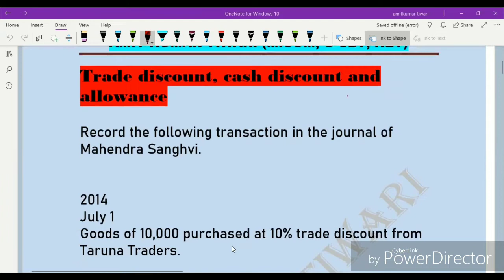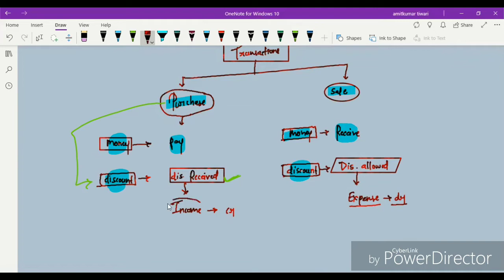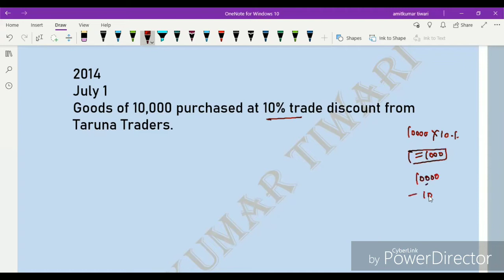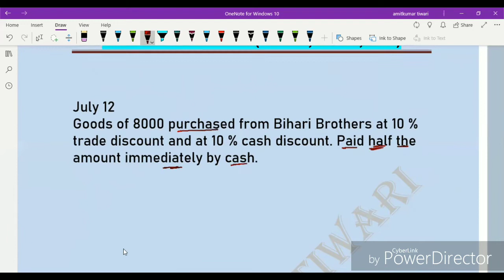#135 ACCOUNT CLASS 11 ||JOURNAL ENTRIES||DISCOUNT ||TRADE DISCOUNT AND CASH DISCOUNT ||ALLOWANCE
in this video i have explained full detail information of journal entries which is important from exam point view also...
you get idea how to pass JOURNAL ENTRIES using the rules  for the discount related entries
we will learn how to pass journal entry for trade discount and cash discount ..
so ...

IF  you find this video helpful then share with your friend so that they can avail advantage of this class...

And if you have any doubt  or suggestions related to this video you can share with me in comment section box